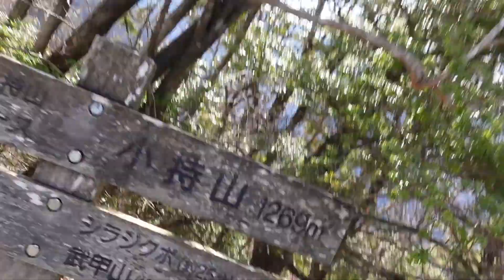【はるやまさんぽep13】武甲山～小持山～大持山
※動画内で「子持山」になっていますが正しくは「小持山」です。
撮影日2022/1/4
YAMAP / ヤマップ
使用機材
・パンダペース　きんちゃく
・レキ(LEKI) 登山 トレッキング ポール 三段折りたたみ式 マイクロバリオ TA コンパクト 2本1組
・JETBOIL(ジェットボイル) バーナー ZIPジップ ブラック
・AKU Superalp Nbk Gtxウォーキングブーツ
・The North Face リュック Hydra 26 アスファルトグレー
・mont-bell5トゥソックス ヘザーチャコール Lサイズ
・ソニー Vlog用カメラ VLOGCAM シューティンググリップキット ZV-1
・ひだまり本舗 [紳士用]ハイネックアンダー ひだまり エベレストX(エベレストエックス)[3重袖シリーズ]EVX902 (L, ブラック)